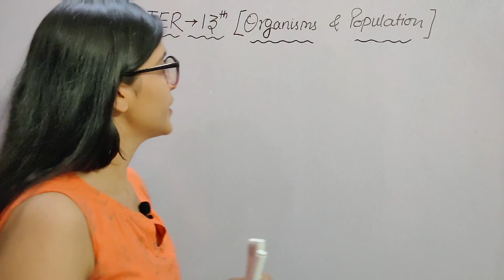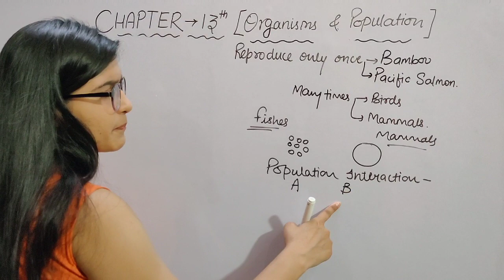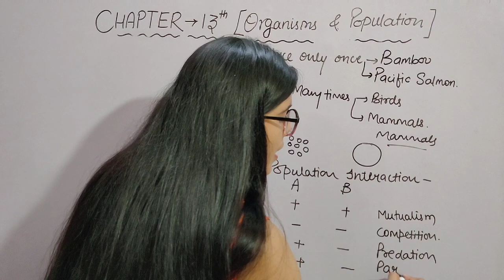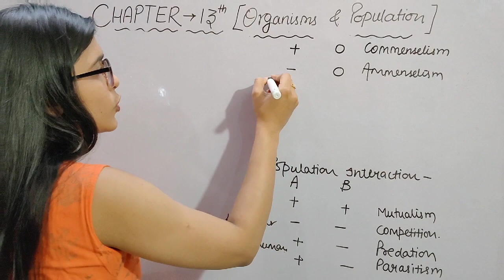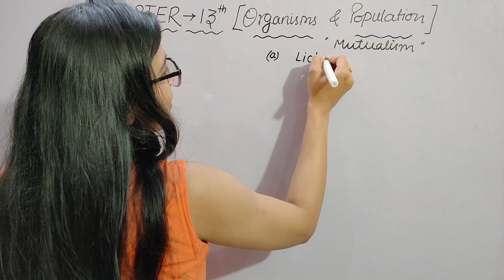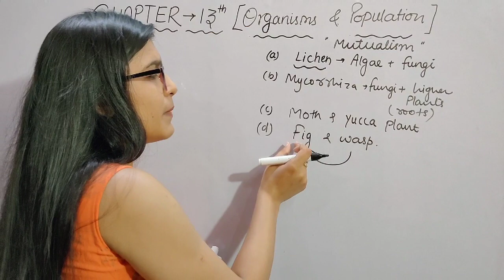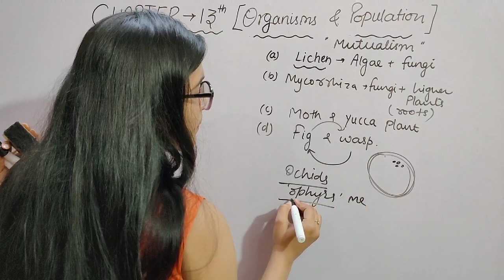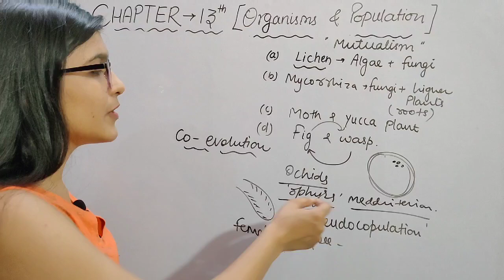ECOLOGY||POPULATION INTERACTION||MUTUALISM||CH-13||CLASS-12TH||BIOLOGY||NEET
In this video I will give you detailed explanation of chapter-13 of class-12th (ORGANISMS AND POPULATION)